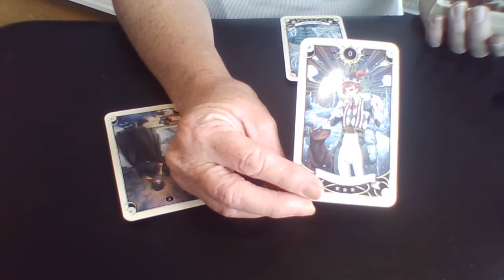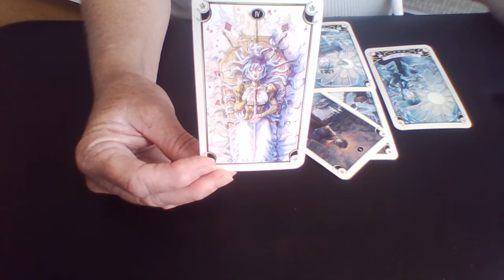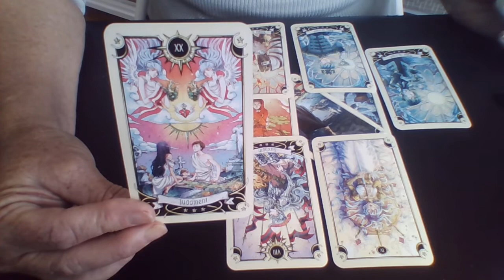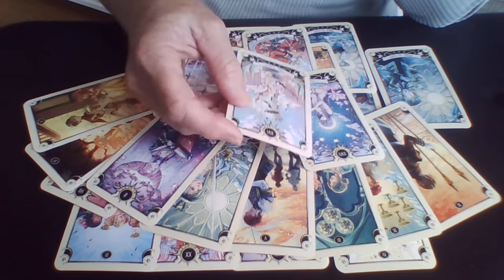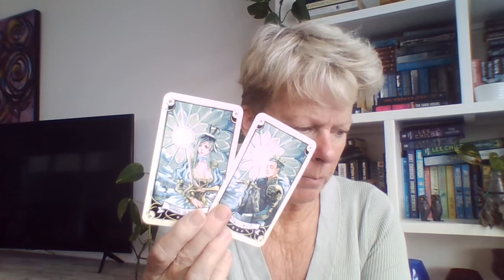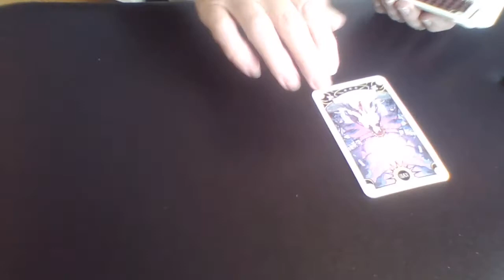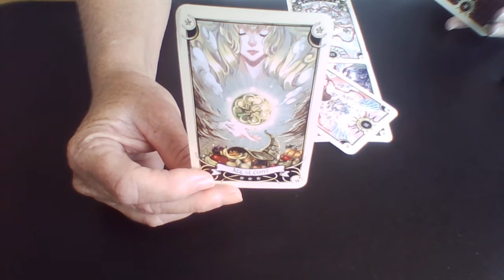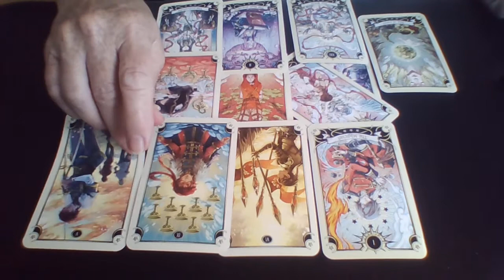China, the Solomon's and PNG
Australia really dropped the bundle on this one.  A leaked draft agreement for China to establish a naval base off our shores, and near international shipping lanes, in the Solomon's has sent our politicians scurrying, however, a mere mortal such as myself was aware this was coming and did a video on it a month ago.  What is in it for each party - will it go ahead?

Also a quick look at an industrial park development agreement between China and Papua New Guinea - again near international shipping lanes.  What's in it for China?

Interesting times

Stay safe, sane and love to all
Libby